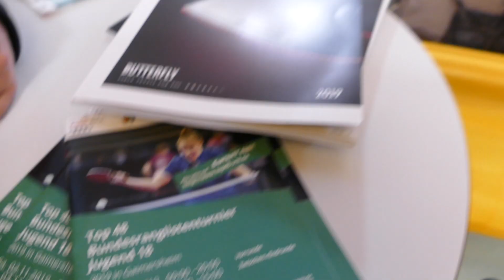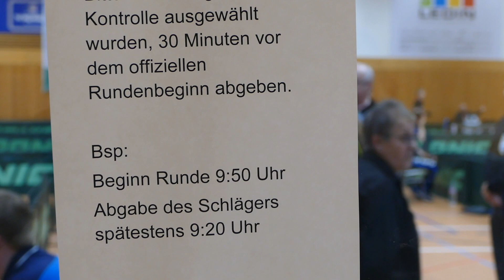BTTV-Spieler rocken das DTTB Top 48 "dahoam"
Naomi Pranjkovic und Daniel Rinderer gewinnen das DTTB Top 48 Jugend 18 in Gaimersheim. Elf von 14 BTTV-Startern qualifizieren sich sicher für das Top 24! Highlights im Video.

Wir leben und lieben 🏓🏓🏓 in Bayern und der Welt!